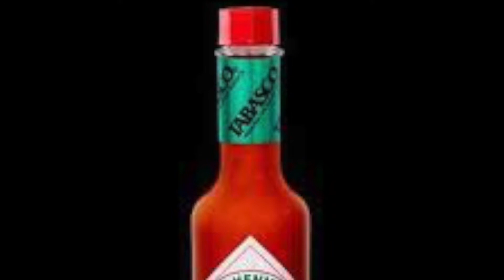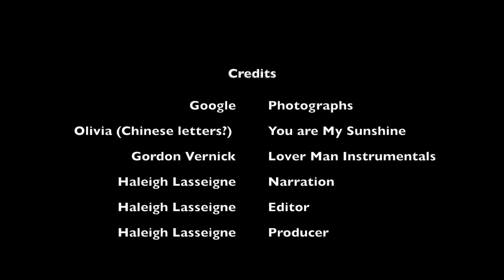Louisiana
Louisiana By Haleigh Lasseigne

Louisiana is the 18th state in the United States of America. It is the only state that has parishes, rather than counties.

The Great Seal of the State of Louisiana displays a pelican, surrounded by the words “Union, Justice, and Confidence.”

The state’s capitol is in the city of Baton Rouge. It is the tallest capitol building in the country, at 450 feet high.

The state was named in honor of King Louis XIV of France.

Louisiana consists of 5 regions, North Louisiana, Central Louisiana, Acadiana, Florida Parishes, and Greater New Orleans.

Louisiana is known for its vast swamps. Along with a beautiful scenery, you can find alligators, turtles, and nutria lurking in these wetlands.

Many antebellum plantation homes still exist throughout the state of Louisiana, offering a glimpse of a huge part of history in the United States.

In Louisiana, you can find one of the most popular destinations in the country, known for its diverse culture, New Orleans.

In New Orleans, you can find the longest continuous bridge in the world, Lake Pontchartrain.

Above all, New Orleans is worldly-known for Mardi Gras. Thousands of people travel from all over the world to take part in the parades, masks, and music.

Another staple of Mardi Gras is the delicious King Cake. Along with its green, purple, and yellow sprinkles, you can find a tiny, plastic baby in each cake.

Louisiana is the birthplace of jazz music. Along the streets of New Orleans, you can find many bands playing their saxophones, trumpets, and trombones.

Louisiana’s NFL football team is the New Orleans Saints. Quarterback, Drew Brees is known as having the most passing yards and completions in the NFL.

Louisiana State University is located in Baton Rouge, Louisiana. The university is known for having a live mascot on campus, Mike the Tiger!

The state crustacean, crawfish, is a popular food in Louisiana, where people boil these critters with spicy seasonings, corn, and potatoes.

Tabasco hot sauce is another staple of the state. You can even tour where the peppers are grown and then made into a sauce on Avery Island.

The state flower is the beautiful magnolia blossom.

The state tree is the bald cypress, often found in the swamps of Louisiana.

Alligators are the state reptile. Alligators are the largest reptile in North America.

Believe it or not, Louisiana’s state drink is actually milk.

The state fruit is the strawberry. Every spring, there is an annual strawberry festival in Ponchatoula, Louisiana.

The state bird is the majestic brown pelican. The bird can be found on the state’s flag and seal.

Black bears are the state mammal. There are only a remaining 3-400 left of this threatened species.

The Catahoula Leopard dog is the state’s dog. These pup’s can often be found having blue eyes.

Louisiana’s state insect is the honey bee. Playing in the background is Louisiana’s state song, ‘You are My Sunshine’.